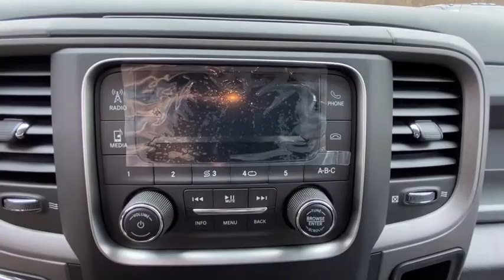2019 RAM 1500_Classic Carmel, Peekskill, Mount Kisco, Brewster, Mahopac, Mohegan Lake, NY 191288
New 2019 RAM 1500_Classic available in Carmel, New York at Meadowland of Carmel CDJR. Servicing the Peekskill, Mount Kisco, Brewster, Mahopac, Mohegan Lake, NY.

Safety equipment includes: ABS Traction control Passenger Airbag Curtain airbags Dusk sensing headlights...Other features include: Power door locks Power windows Auto Air conditioning Cruise control...4 Wheel Drive!! New Inventory... Optional equipment includes: Popular Equipment Group Chrome Appearance Group Transmission: 8-Speed Automatic (8HP70) Protection Group Radio: Uconnect 3.0...
Cruise Control,Tinted Windows,Power Steering,Power Windows,Power Locks,Power Mirrors,Clock,Tilt Steering Wheel,Telescoping Steering Wheel,Passenger Airbag,Side Airbags,ABS Brakes,Traction Control,Dynamic Stability,Security System,Intermittent Wipers